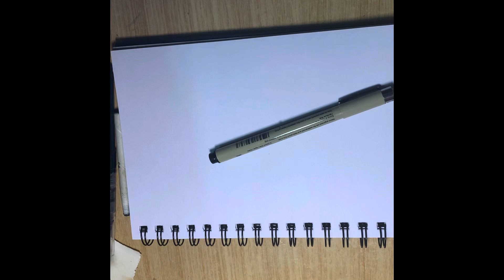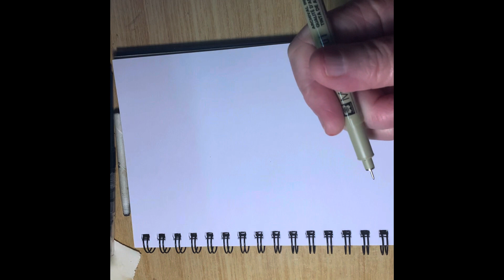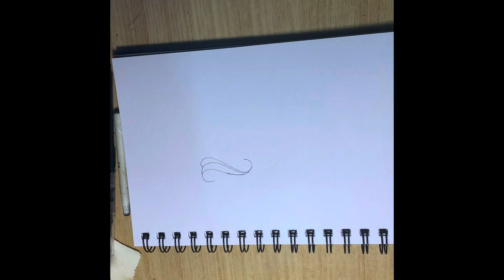Art by me Doodle time A very dark moody doodle please subscribe have fun